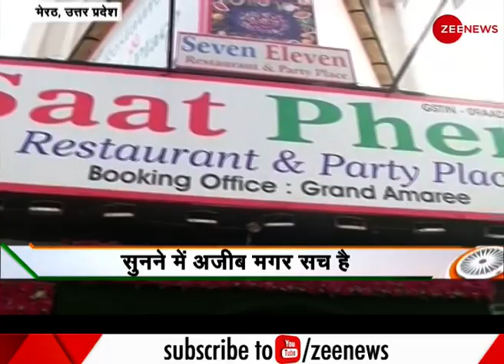आज दिनभर की बड़ी खबरें विस्तार से | Today's Big News in Detail | Deshhit News Today | Top News Today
देखिए देश और दुनिया की बड़ी खबरें विस्तार से